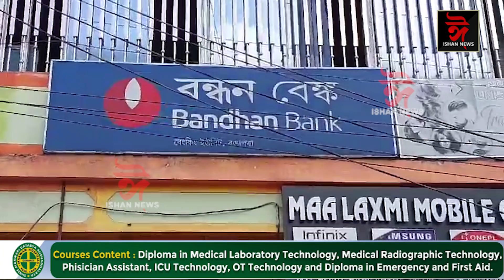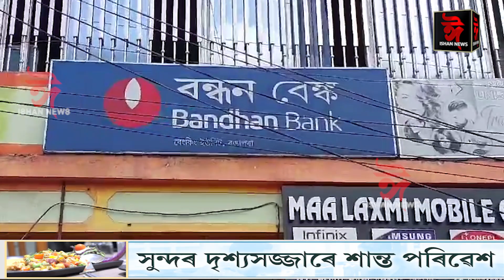ব্যৱসায়ৰ কথা ভাবিছে?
শূণ্যৰ পৰা আৰম্ভ কৰিব পাৰিব পচন্দৰ ব্যৱসায়টো!